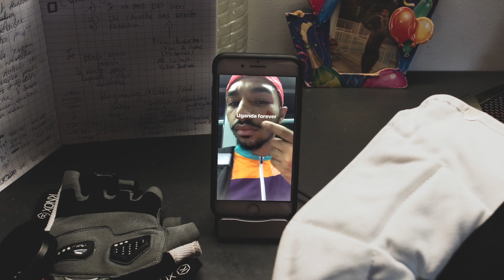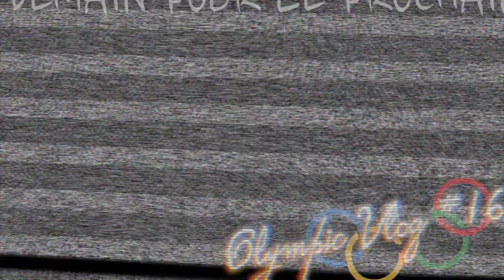Je me suis ouvert le bras | OLYMPICVLOG EPISODE 166